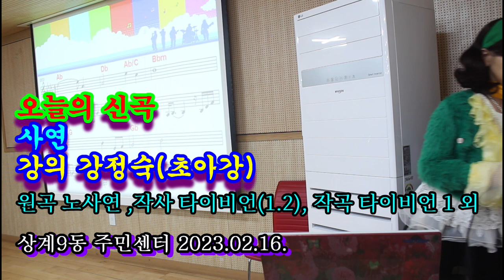신곡강의@사연@불러보기@가사@초아강@강정숙@노래교실@상계9동 주민센터@원곡 노사연@작사 타이비언(1,2)@작곡 타이비언(1)외@2023년02월16일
노사연#강정숙#초아강#노래교실#강의#작사작곡